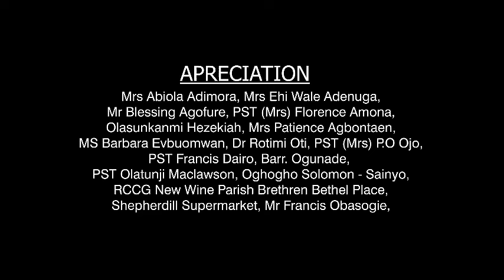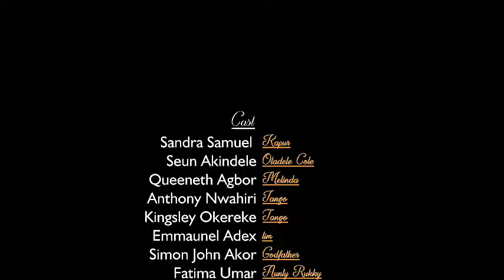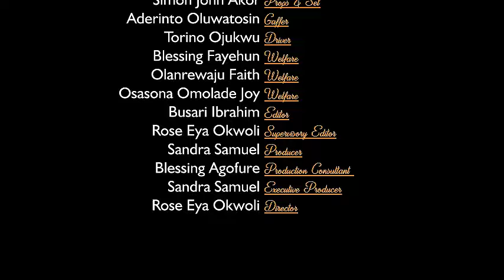Found Love And A Wife || MAURICE SAM & CHIOMA OKAFOR || NIGERIAN EMOTIONAL LOVE STORY MOVIE